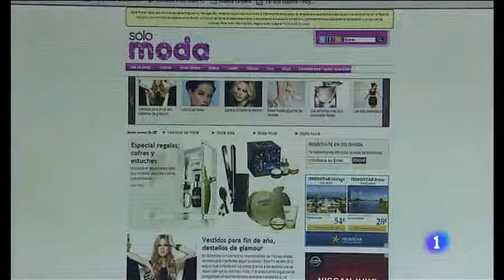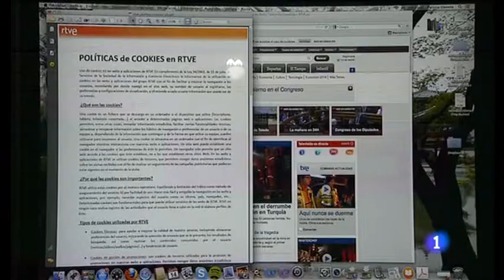Big data cookies puede ser insoportable escapar de el